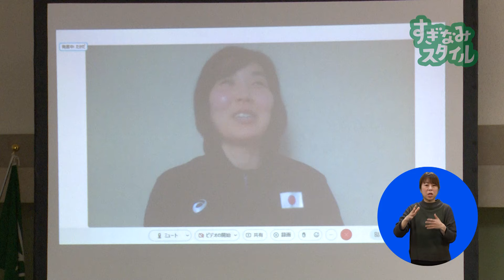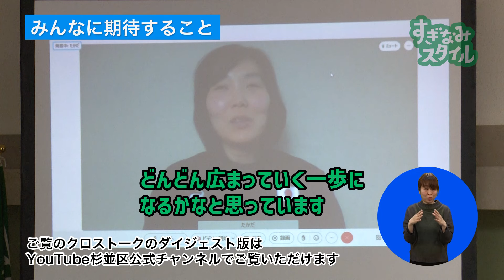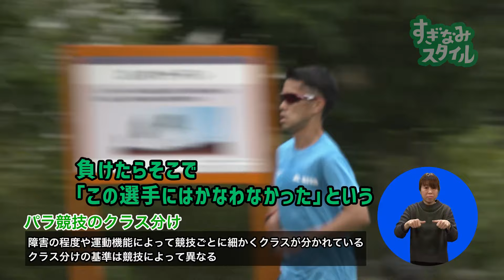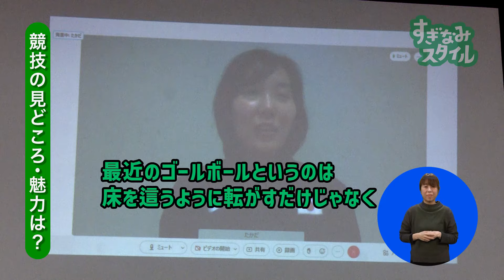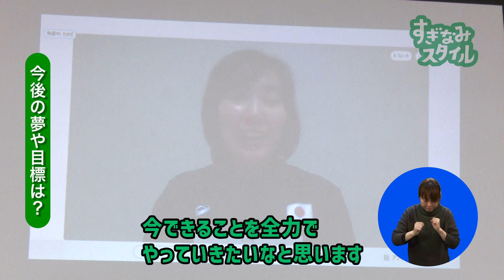日本を代表するパラアスリートと匠のクロストーク【令和4年4月1日号】すぎなみスタイル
昨年の2020東京パラリンピックを機に、パラスポーツへの関心はより高まりました。今回は、パラスポーツの世界をもっと知ってもらおうと開催されたイベントの模様をお届けします。

【MC】じなんぼ～いず
【ロケ地】杉並区役所